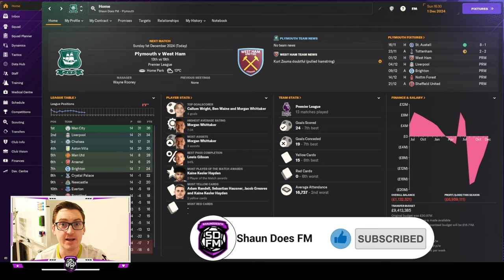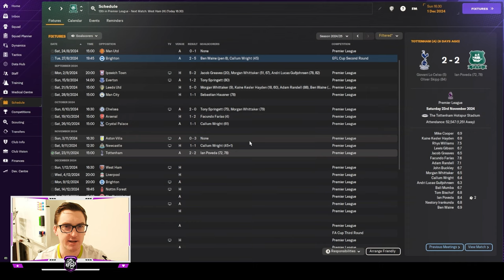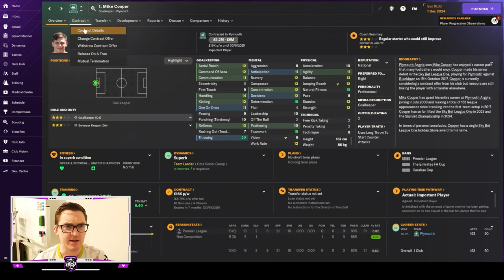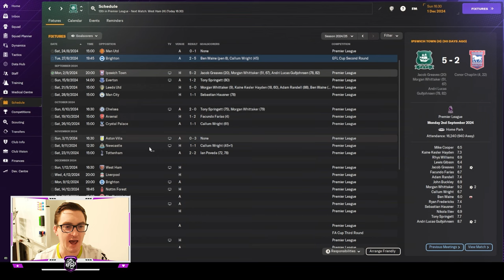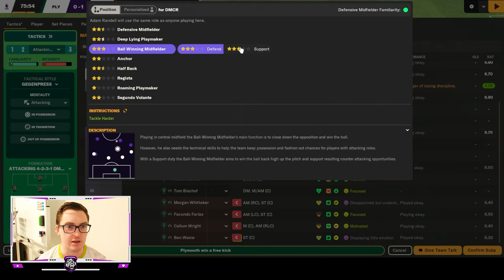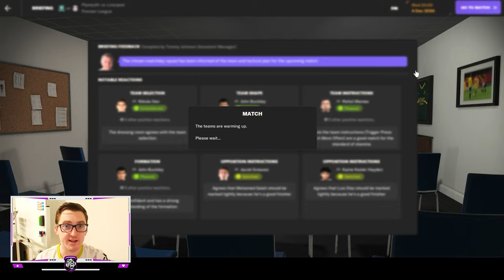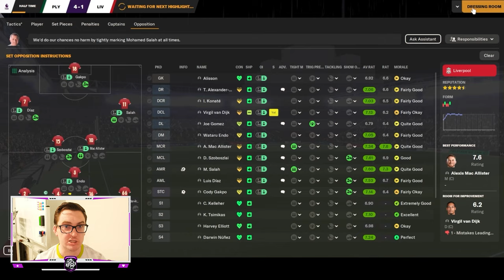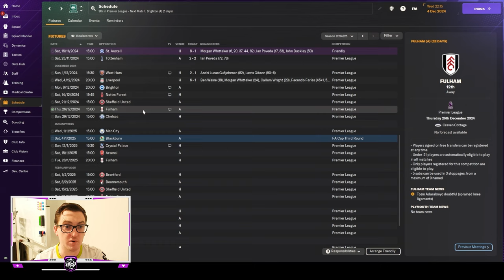OUT OF FORM? | THE WAINE TRAIN | Ep 15 | Plymouth Argyle | FM24 Let's Play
🚂 Episode 15 of The Waine Train is a rollercoaster of emotions! Join us for the latest heart-pounding installment of our Football Manager 2024 Let's Play series, featuring New Zealand's star, Ben Waine, who is leading Plymouth Argyle on a thrilling journey to glory in both domestic and European competition.

In this episode, we're on a mission to break a challenging goal drought that has plagued Waineo for two and a half months. The team has hit a rough patch of form, and it's time to turn things around. We're taking on a struggling West Ham side, now under the management of Wayne Rooney. Can we find our scoring touch and propel ourselves up the Premier League table before the busy Christmas and New Year period?

But that's not all! The action heats up as we prepare to face the might of Liverpool, who are coming to Home Park. It's a daunting task, but we're determined to give it our all.

Will we have the funds to make some crucial moves to strengthen the squad and continue the journey toward success?

The suspense is incredible, and you won't want to miss a moment of this epic adventure. It's football management at its most challenging, and you're invited to be part of the excitement! ⚽🏆🚂
Come watch me live on Twitch @